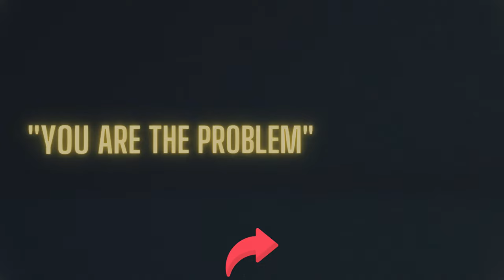Top 3 Ways The Narcissist Tries to Break You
Trying to make you "hit rock bottom".

They want you to feel about yourself the way they feel about themselves--irrespective of the cost to themself or others.

⚠️ ATTENTION⚠️

I have told no one in my life offline about this channel in any way, and have not revealed my identity online.
Ergo, none of this content is directed at anyone in particular.

This channel is a type of personal inner work-type workbook.
Where I get to be creative and have fun while learning and collecting information I need, from experts and persons more experienced than I.

If it can benefit others and lead them to helpful online resources as well, then all the better.

⚠️ ATTENTION⚠️

Streaming media

Download or stream this speech offline:
ALL Platforms: Coming soon

▶Share with someone you think needs to hear this

▶Comment to let us know how we're doing

Speakers

►Dr. Les Carter

Upon completing his Ph. D., he joined the renowned Minirth-Meier Clinic in suburban Dallas, Texas, where he remained for 25 years.

In 2005, Les  co-founded the Southlake Psychiatric and Counseling Center in Southlake, Texas. He continued his counseling there and in his career logged over 65,000 counseling sessions.

In 2018, Carter founded the Surviving Narcissism, which includes the Surviving Narcissism YouTube channel and the Dr. Les Carter YouTube channel (with over 85 million views).  His goal is simple: explain narcissism and its powerful impact upon relationships, then offer alternatives for healthy living.

►Dr. Ramani Suryakantham Durvasula

is an American clinical psychologist, retired professor of psychology , media expert, and author.

She has two private practices in California and is also Professor of Psychology at California State University, and a visiting professor of psychology at the University of Johannesburg.

Her books include “Don’t You Know Who I Am”: How to Stay Sane in the Era of Narcissism, Entitlement and Incivility
Should I Stay or Should I Go: Surviving a Relationship With a Narcissist, and
You Are WHY You Eat: Change Your Food Attitude, Change Your Life

She has appeared on media outlets discussing narcissistic personality disorder and narcissistic abuse, including Red Table Talk, Bravo, the Lifetime Movie Network, National Geographic, and the History Channel, as well programs such as the TODAY show and Good Morning America.

►Christina D. at The Common Ego

is an American life coach and Narcissism abuse survivor who has helped  thousands of people just like you along their path to recovery from emotional abuse.

Full Sourced Videos